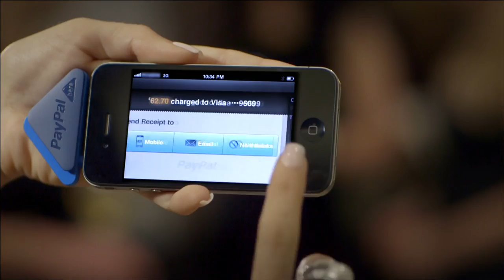PayPal's new mobile payment app and card reader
PayPal's new mobile payment app and card reader lets Canadian small businesses get paid anywhere

PayPal Here™ allows smartphones to accept credit cards and PayPal payments